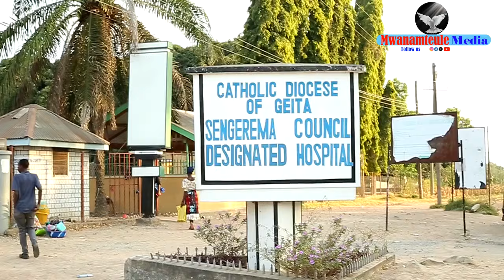MHASHAM ASKOFU KASSALA ASHINDWA KUJIZUIA